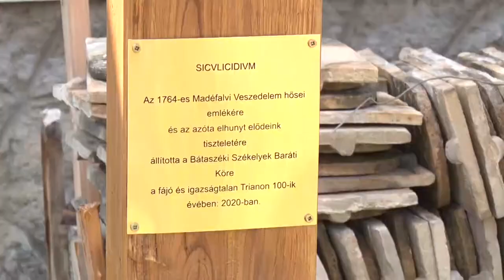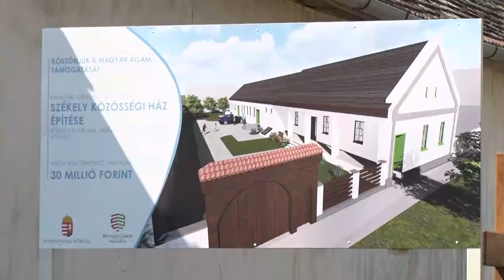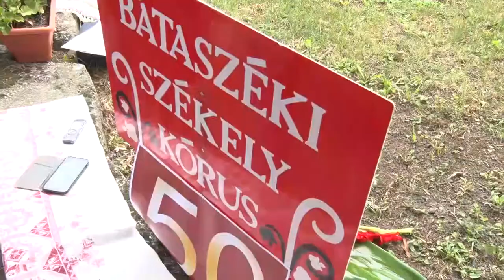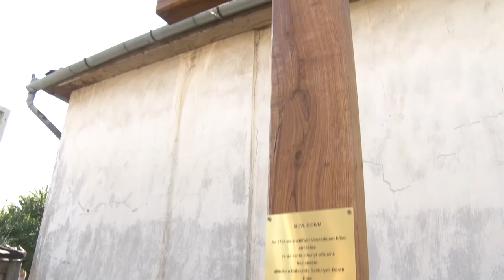Józseffalvi búcsú - Bátaszék 20200817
Az elmúlt tíz év arról szólt, hogy a határon túli magyarok is teljes értékű állampolgárai lehessenek az országnak-mondta Potápi Árpád János nemzetpolitikáért feles államtitkár Bátaszéken, ahol a székelyek a Józseffalvi búcsú emlékére gyűltek össze. Az ünnepségen megszentelték a megépítendő székely ház keresztjét